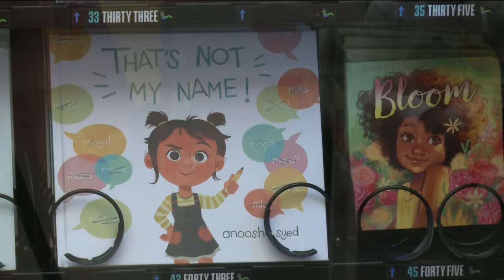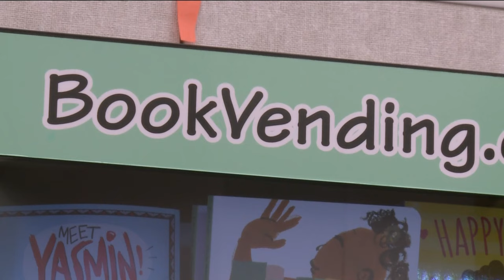St. Paul elementary school unveils book vending machine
Inspiring children to read can come from parents, friends — or even a vending machine.